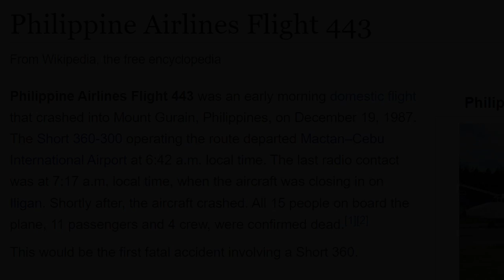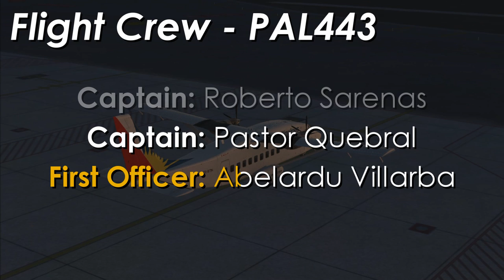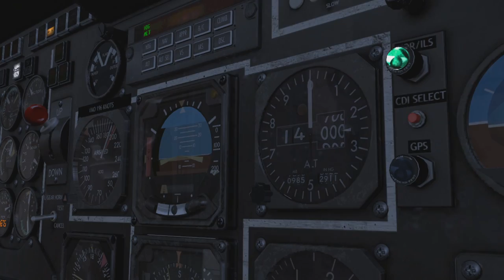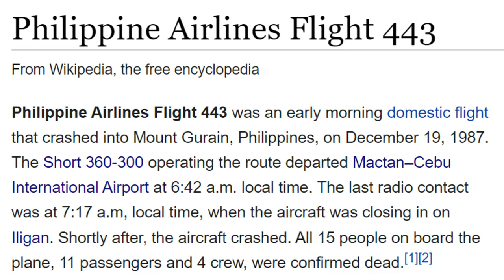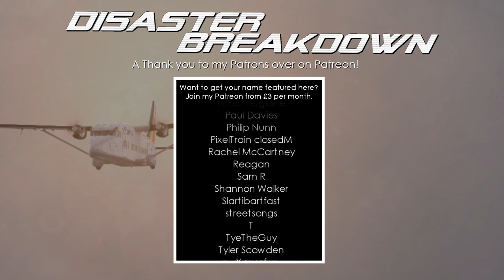A Plane Crash Forgotten to Time (Philippine Airlines Flight 443) - DISASTER BREAKDOWN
When it comes to the production of Disaster Breakdown videos. Research for stories to cover is always on going in the background. Sometimes, I stumble across something that has very few words written about on the internet. The listed Wikipedia article of what we’re going to be discussing today contains a total of 5 sentences, not nearly enough to make a full video on. Interestingly, these same few sentences have been copy and pasted many times across the internet. So very little exists about Philippine Airlines Flight 443 online. Other sources in the form of print media have been helpful in the production of this video. With the additional information, a video timelining the events of this accident flight can be put together.
The accident of discussion today takes us to The Philippines in East Asia. This large archipelago home to over 100,000,000 people has islands scattered over an area of 300,000 square kilometers. As you could imagine, millions of people need to be connected somehow and air travel is extremely popular in the country.
The city of Cebu is one of the largest in the Philippines. Mactan-Cebu International Airport is a hub for the regional subdivision of Philippine Airlines. We need to go back to 1987 to examine this accident’s events. That year, Philippine Airlines took delivery of a then brand new plane. The British and Irish Built, Short 360.